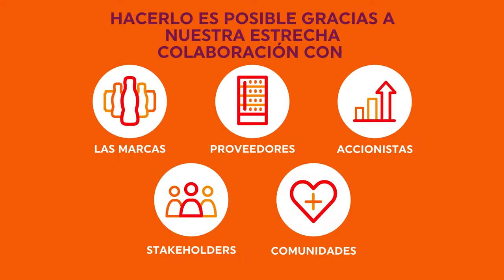Somos Coca-Cola Europacific Partners: Qué hacemos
Nuestro nombre cambia pero nuestro compromiso con España, no. Somos un negocio global con un foco local. Producimos, distribuimos y comercializamos en España algunas de las bebidas más queridas del mundo. Ayudamos a 1,75 millones de clientes a crecer gracias a la calidad del servicio que prestamos, a nuestro equipo comercial, el conocimiento del negocio y al valor que crean nuestros productos.